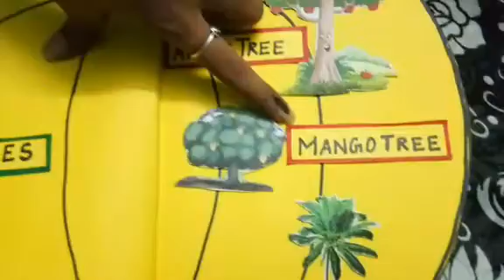EVS TLM for II Std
To make this TLM we need some pictures of related portions and charts. Like this we can make any type of shapes.